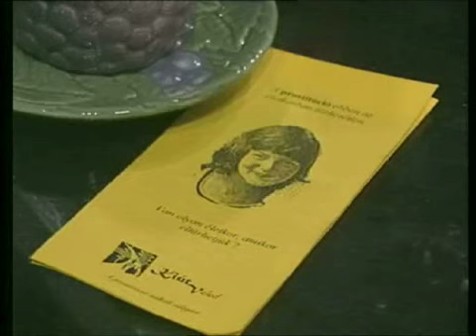Hívd_Andreát_35_6.rész.mp4